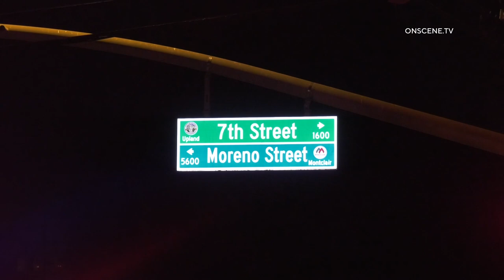Tow Truck Collides with Sedan, Trapping Driver | Upland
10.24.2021 | 9:30 PM | UPLAND - Units received reports of a tow truck colliding with a silver sedan.

Upon arrival, units discovered a tow truck with front end damage and crashed into a residential apartment sign & the sedan with major damage.

Firefighters had to use the “Jaws of Life” to extricate the female driver.

The female driver was transported in unknown conditions.

The tow truck driver was un-injured & is cooperating with authorities.

Units at the scene were unable to provide information as to how the tow truck & the sedan crashed or the factor of the crash.

Upland Police is investigating.